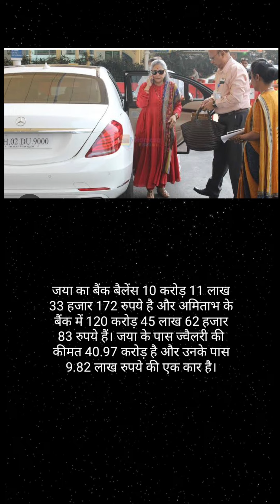अमिताभ बच्चन और जया बच्चन की कुल संपत्ति इतनी ज्यादा है😱💰